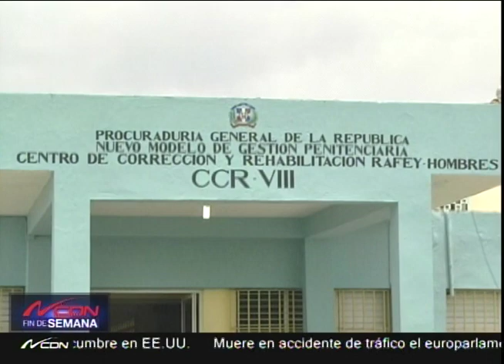Conocerán coerción a interno ahorcó otro CCR Rafey Hombres